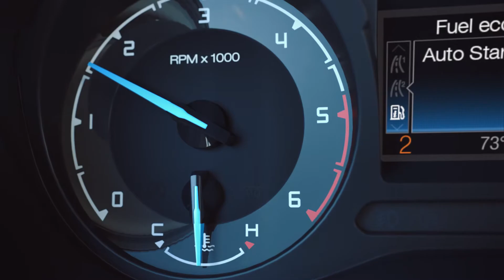Nouveau Ford Ranger - Auto Stop-Start | Ford FR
Le dispositif Auto Stop-Start du nouveau Ranger permet de réduire votre consommation de carburant lorsque vous conduisez sur des routes plus fréquentées.

Si votre véhicule est à l'arrêt à un feu rouge ou immobilisé dans les embouteillages, cette technologie coupe automatiquement votre moteur. Dès que vous êtes prêt à repartir, il vous suffit d'appuyer sur l'embrayage et de passer la première, comme d'habitude, ou de relâcher le frein dans le cas d'une transmission automatique, pour que le système redémarre en douceur.

Le système Auto Stop-Start est particulièrement utile en ville car il permet de réaliser une économie de carburant allant jusqu'à 10 %.
SYNC 3 est disponible uniquement sur une sélection de modèles. Non disponible pour le modèle présenté dans l'animation.

Merci et à bientôt !
Ford France